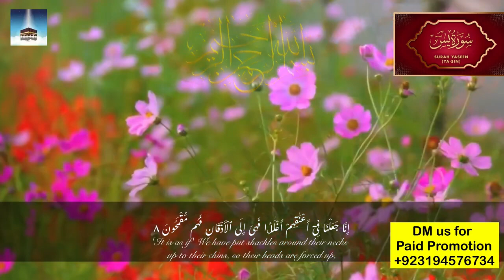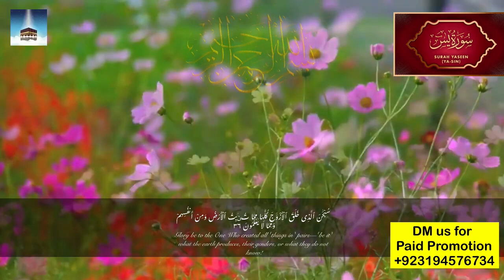Surah Yasin(Yaseen) | Full With Arabia text | Daily Recitation| یس سورۃ | 0057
Heart Touching Recitation of Surah Yaseen (Yasin) سورة يس

surah yaseen,
surah yasin,
yaseen surah,
yaseen,
surah yaseen full,
surat yasin,
yaseen sharif,
al quran surah,
quran tilawat,
best recitation of surah yasin,
Surah yasin,
Yasin sharif,
Yaseen surah,
Yasin,
Surat yasin,
Surah rahman,
Quran tilawat,
Yaseen sharif,
Tilawat,
Quran,
Surah,
Yassin,
Sura yasin,
Naat,
Shaikh sudais,
Imam sudais,
Daily recitation,
surah yasin,
surah yaseen,
quran recitation,
daily recitation,
yaseen surah,
quran,
surah yaseen with urdu translation,
Surah yaseen,
surah yasin,
surah yasin,
surah yaseen,
surah yaseen rahman waqai mulk muzammil,
surah yaseen rahman waqai mulk muzammil lofi,
surah yaseen urdu tarjuma ke sath qari abdul basit,